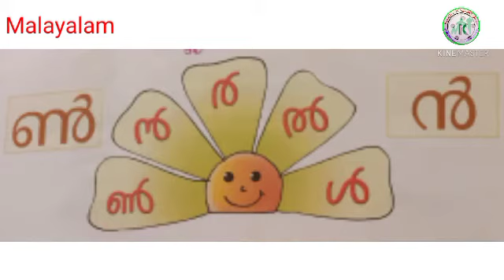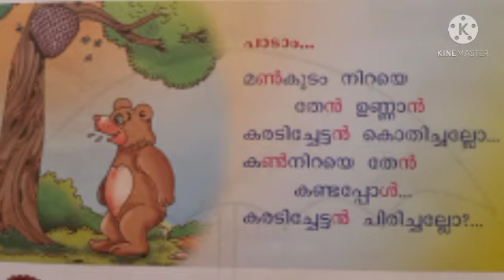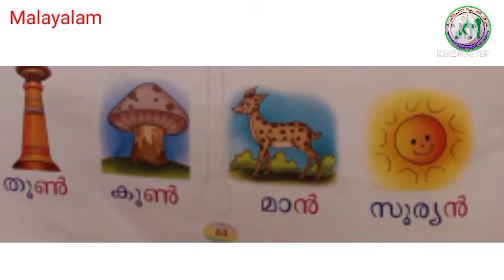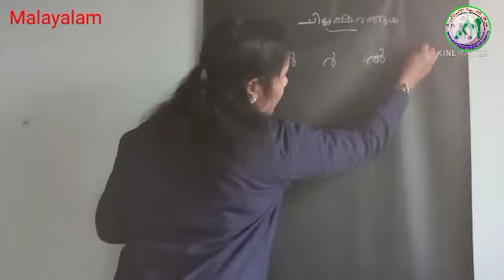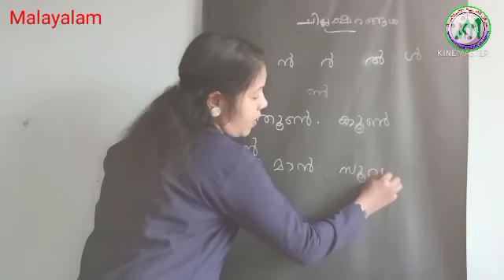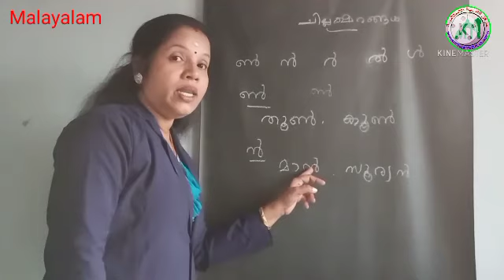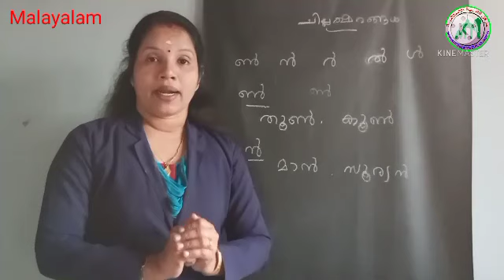UKG /Malayalam/ Part 31/11/02/2021/MARKAZ ENGLISH SCHOOL/ ENGLISH MEDIUM/